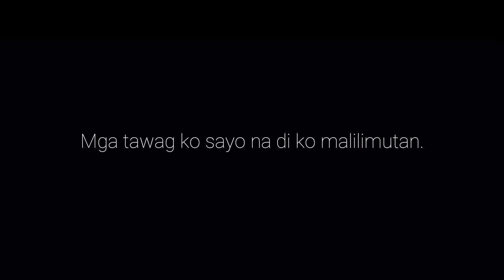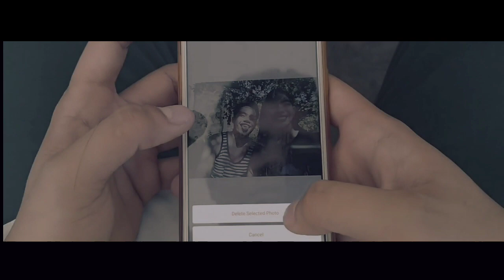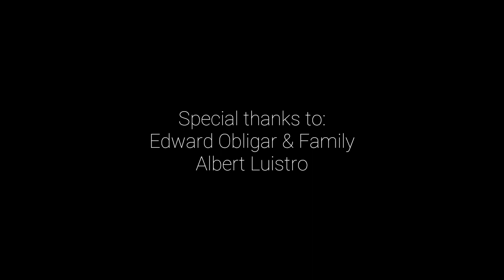Oks Lang Ako | Tagalog High School Shortfilm Love Story | KuyaRY | FilMiRy Multimedia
Oks Lang Ako | Tagalog Shortfilm Love Story Directed by: Michael Ryan C. Atienza &   Angeline D. Fabricante
A Filmed by 12-AMBER in participations of FilMiRy Multimedia

Oks Lang Ako by: Jroa (John Roa)

Saan na 'to patungo?
Hindi ko na kasi alam
Hinahanap ang sagot sa bakit
Hindi ka na nakikinig
Hindi ka na kinikilig
Hindi ka na natutuwa
'Pag may pasalubong na isaw
Nagbago na lahat sa'yo
Nagbago na lahat pati ang tayo
Nagbago na ang 'yong tingin
Ang 'yong ngiti, ang 'yong nararamdaman
Ang gusto ko lang naman
Ay yakapin mo ako
Kahit hindi na totoo
Maiintindihan naman kita
Kung sawa ka na, kung sa'n ka sasaya
'Wag kang mag-alala
Oks lang ako
Oy, salamat nga pala
Sa mga sandali nating masaya
Unti-unti na rin akong bibitaw
Kahit ako na lang ang sasayaw
Kasi malabo na lahat sa'yo
Malabo na lahat pati ang tayo
Malabo na ang 'yong tingin
Ang hinihiling ko lang naman
Naiintindihan naman kita
Alam kong sawa ka na, du'n ka na sa masaya
Okay lang ako
'Wag kang mag-alala
Okay lang ako
Kakayanin mag-isa
Okay lang ako
Basta't ikaw ay masaya
Okay lang ako
Dito lang ako
Naglaho na lahat sa'yo
Naglaho na lahat pati ang tayo
Naglaho na ang 'yong tingin
Ang huling hiling ko'y pagbigyan
Yakapin mo ako
Naiintindihan naman kita
Kung talagang sawa ka na, kung mas sasaya ka sa iba
'Wag mo na akong isipin pa
Handa na 'kong kalimutan ka
Oks lang ako
Okay lang ako
Woah
Dito lang ako
Okay lang ako

FB: Michael Ryan C. Atienza

Artist
John Roa
Album
Never Not Love You (Original Movie Soundtrack)
Viva Records Corporation (on behalf of Viva Records Corporation); Viva Music Publishing, Inc., and 1 Music Rights Societies